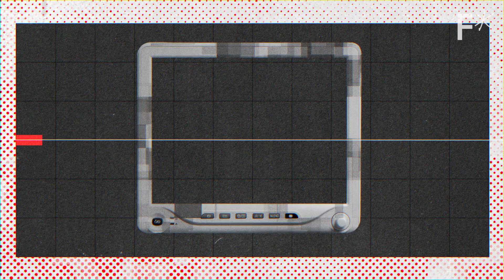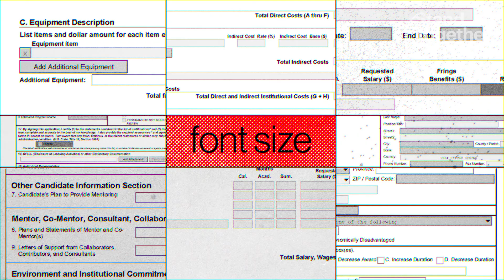Amplifying Innovation with Fast Grants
When tech entrepreneur and Stripe CEO Patrick Collison, and economist and Mercatus Center Executive Director Tyler Cowen, noticed the challenges researchers were facing in acquiring funding they saw an opportunity to disrupt the status quo.

To pave the way for faster innovation during the COVID-19 Collison and Mercatus, collaborated to innovate and to provide Fast Grants - a platform allowing scientists to apply for and receive funding between $10,000 and $500,000 in 14 days or less.

Learn more about Stand Together’s vision to support innovation in society